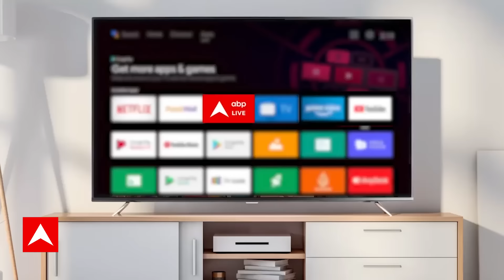Bihar Political Update: नीतीश की पलटी से विपक्ष कमजोर ? सर्वे से हैरान हो जाएंगे | JDU | RJD | BJP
नीतीश की पलटी से विपक्ष कमजोर ? सर्वे से हैरान हो जाएंगे. बिहार से इंडिया गठबंधन को बड़ा झटका लगा था. नीतीश कुमार ने विपक्ष का साथ छोड़कर NDA का दामन पकड़ लिया है. नीतीश के इस फैसले पर जनता की क्या राय है ?